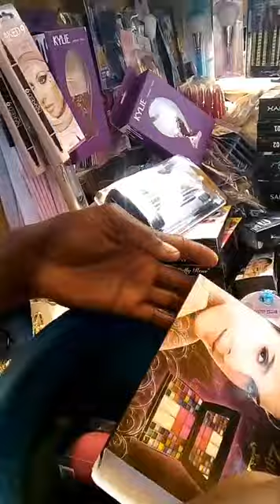Ghana makeup Market